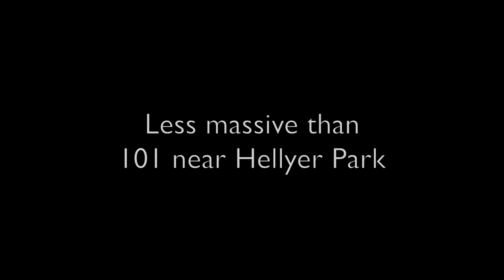HSR to East of 101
High Speed Rail from Metcalf at grade to east of 101.
It can be done. It can save save south Santa Clara County.